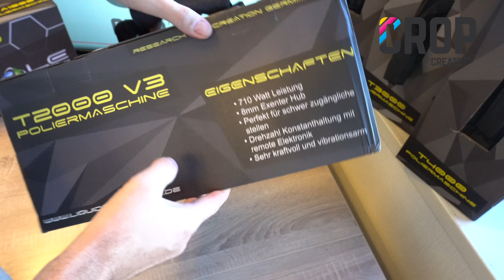Liquid Elements T2000 Excentrische Polijstmachine REVIEW + UNBOXING | CROP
Liquid Elements T2000 V3 polijstmachine om iedere auto excentrisch te polijsten! Liquid Elements T2000 is een Dual Action Polijstmachine (DAP) met een goede prijs-kwaliteitsverhouding. De Liquid Elements T2000 V3 heeft een 750 Watt motor, toerentalregelaar en zijhandgreep om lak veilig te polijsten.

Bekijk de Liquid Elements T2000 V3 unboxing en review video! Liquid Elements T2000 V3 polijstmachine kopen? Bestel hem online op: